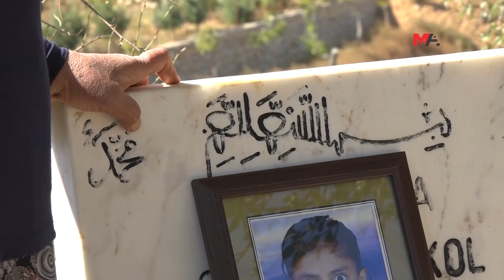CEYLAN’IN FAİLLERİ 14 YILDIR BULUNMADI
Karakoldan atılan havan mermisiyle katledilen kızı Ceylan'ın ölümünü unutamadığını belirten Saliha Önkol, "Nerede bir çocuk ölse, öldürülse Ceylan tekrar öldürülmüş gibi hissediyorum” dedi.